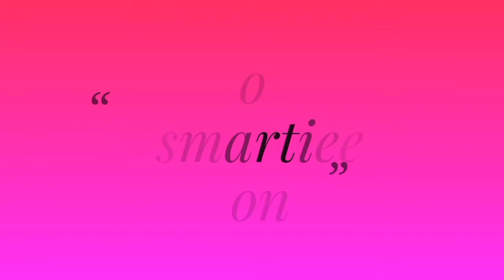SSC CGL 2019 Exam Analysis 4th March 1st Shift|ssccgl_2019_Exam4th_March_2ndshift paper Analysis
Hello everyone welcome to smartiee zone for smart answers today I am going to discuss about the SSC CGL 2020 3rd March 1st shift General awareness paper analysis. So let's start the video..